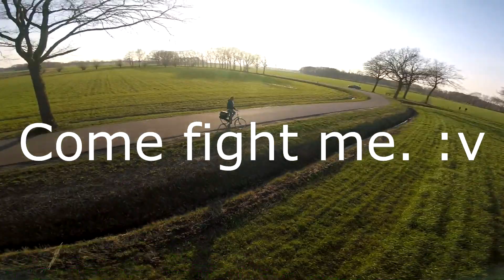Fight me!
Haha so I'm casually flying around, when suddenly a random dude calls me an asshole from a distance. Better go check him out with my *flying blender* :v

Specs:

5" Chameleon Ti frame
Hobbywing Xrotor F4 G2
Hobbywing Xrotor 4in1 45A esc (Dshot1200)
Emax RSII 2306/2600kv motors
HQProp 5x4.5x3 v3
Foxeer Predator
TBS Unify HV w/ Pagoda2
TBS Crossfire nano w/ Immortal-T

Gear:

FrSky Taranis x9d+ SE Rock Monster
TBS Crossfire TX
Fatshark Dominator v3
FuriousFPV True-D 3.6
Spironet cloverleaf antenna
Spironet 8dbi patch antenna